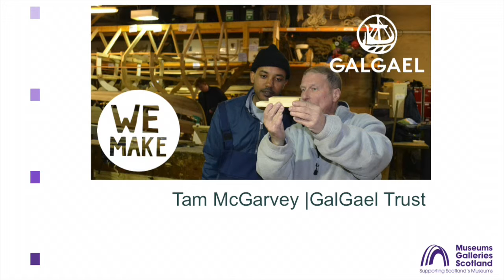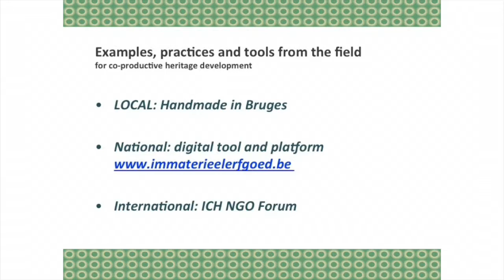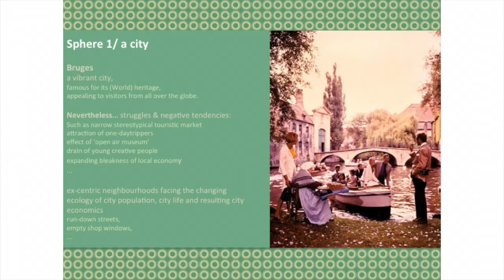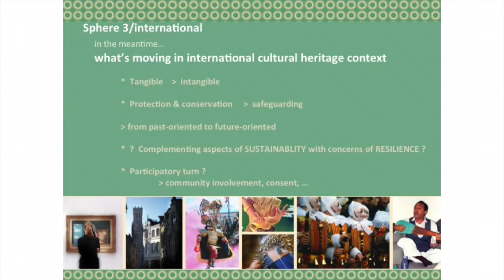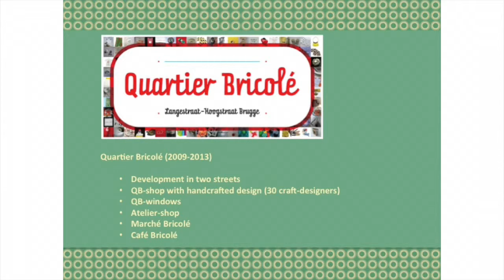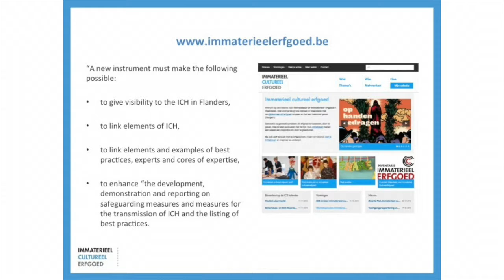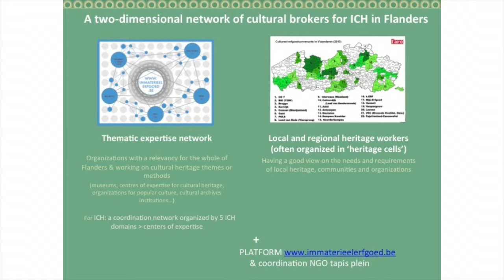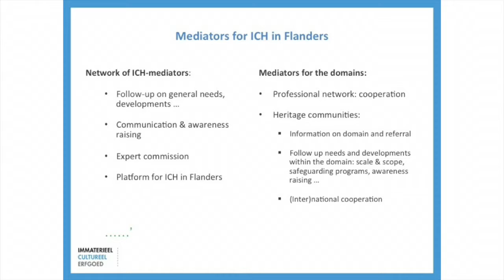ICH For Everyone: Lightning Talks Round Two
Talks by Máiréad Nic Craith of Heriot-Watt University,  Tam McGarvey from GalGael Trust and Jorijn Neyrinck of Tapis Plein